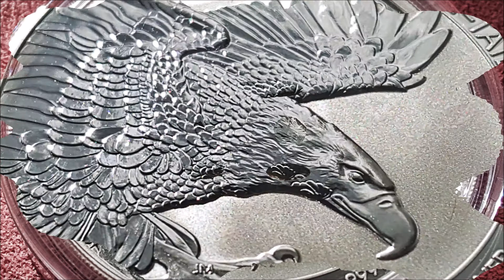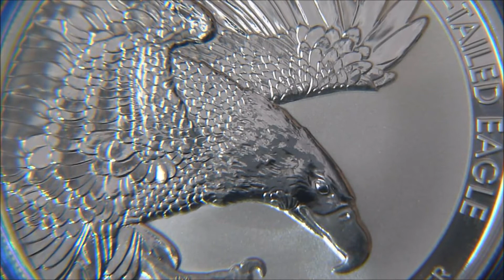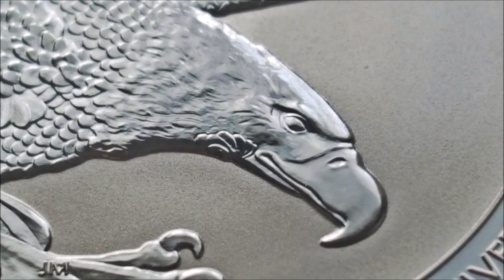2020 Australian Wedge-Tailed Eagle 1oz Silver BU Coin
This is my first Australian Wedge-Tailed Eagle purchase believe it or not 😮 I'm well acquainted with the previous releases and although they're all beautifully designed it was this one that really caught my eye's 👀 This eagle has been designed wonderfully,the feathers look incredible,the bill looks like it's ready to rip meat from a carcass and the talons look ferociously powerful too,the Eagle is swooping down to attack its prey and looks very menacing just the way i like it 🦅 I believe these striking looking coins have a mintage of 50,000👌Defo one of my favourite purchases thus far in 2020 for sure 🌚